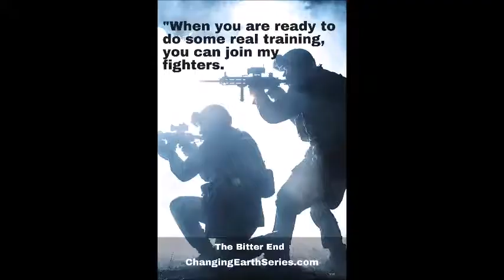The Bitter End Ch 2, Everyone Matters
In a long-term survival situation, everyone matters. Communities able to adapt to the changing circumstances will require all ages, races, religions, and skillsets to provide the necessary assortment of functions. Today, the villainous TJ Swenson makes his appearance in The Bitter End, and Chin and Sara explore the community's many needs.